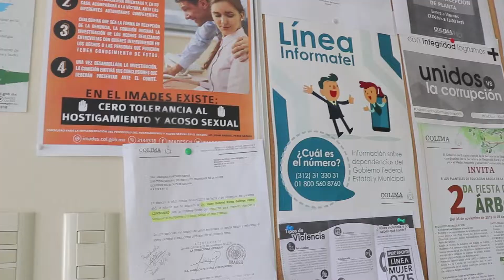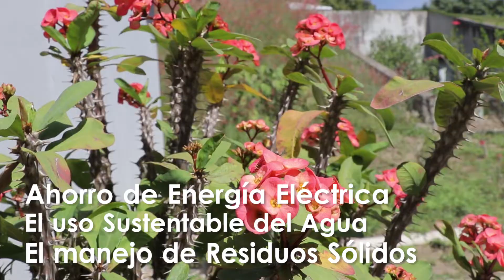Hoy en DeFrenteyDePerfil Erick Guzmán nos explica lo se hace en el IMADES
Hoy en DeFrenteyDePerfil Erick Guzmán nos explica lo se hace en el IMADES y nos invita a visitar el Parque Metropolitano en Comala